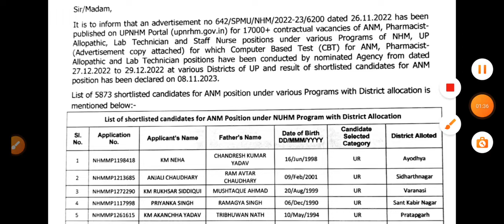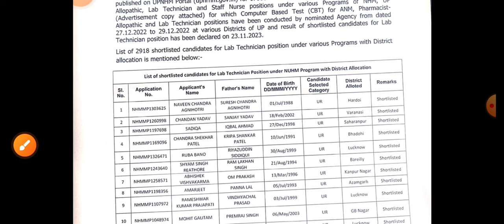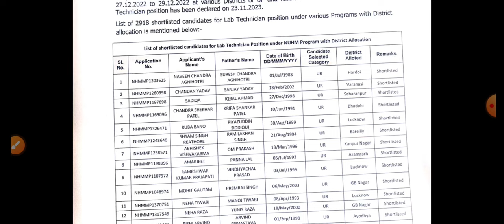UP NHM 17000+ ANM फार्मासिस्ट lab technician जिला आवंटन hold